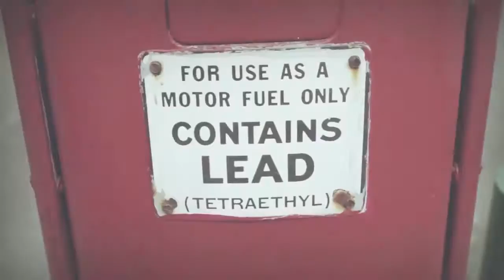Sync Diversity & Danny Claire (Dream Trance Edition)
Performing artist: Danny Claire
Writer:Daniela Elena Glogojeanu, Friso Antonov
Producer:  Alexandr Parre , Friso Schaap
Genre: Dream Trance
Year Release: 2014